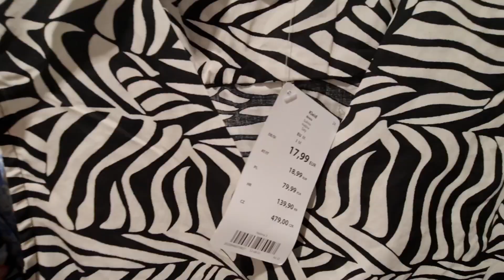Барахолка Днепра в Германии. Бюджетный шоппинг. Магазин NKD Германия. Second hand.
Барахолка Днепра в Германии. Покупки на flohmarkt в Пассау. Получили первые документы.
Барахолка Днепра в Германии. Едем на flohmarkt в Пассау. Прекрасный блошиный рынок на набережной.

Барахолка Днепра в Германии. Социальный магазин в соседнем городке.

Барахолка Днепра в Германии. Социальный магазин в Деггендорфе. Блошиный рынок.
Барахолка Днепра в Германии. мои покупки из социальных магазинов. Блошиный рынок.

БАРАХОЛКА ГОДА В НЮРНБЕРГЕ! Барахолка в Германии. Барахолка Днепра в Германии. Блошиный рынок.
Барахолка в Германии. Барахолка Днепра в Германии. Блошиный рынок. flochmarkt. Домашняя распродажа. социальный магазин

Барахолка в Германии. Барахолка Днепра в Германии. Заглядываем в витрины антикварных магазинов.
Идем на барахолку в Германии. Барахолка Днепра в Германии.
арахолка Днепр. Распаковка посылок из Австрии часть3. Европейский фарфор. Винтажная посуда
Старинные фото, кабинетки, фотографии cabinet , ножи, ножи для сыра, цветное стекло
Репродукции, альбомы с репродукциями, картины, лавка удовольствий, жизнь барахольщика, барахолка на диване, антикварная лавка